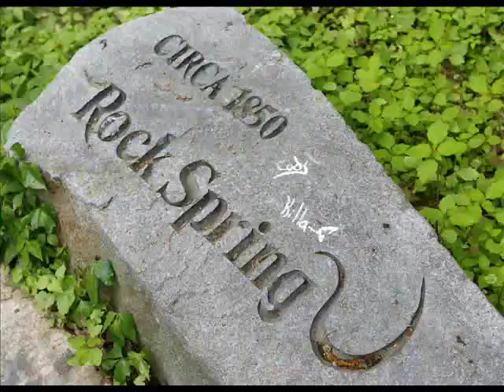Raynham Park will never be the same without dog racing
The Enterprise of Brockton, Mass., Live racing at Raynham Park reached the last finish line Saturday, Dec. 26, 2009, after 56 percent of Massachusetts voters chose last year to ban dog racing in the state as of Jan. 1. Although the park will keep its doors open, offering simulcast betting on races held elsewhere, visitors said much of the excitement of going to the park is gone forever.